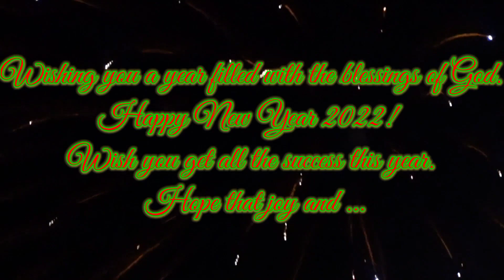Happy New Year 2022 Wishes/2021 Has Finally Come To an End